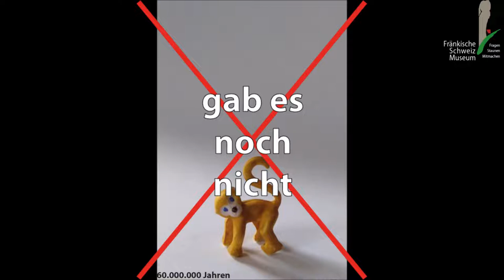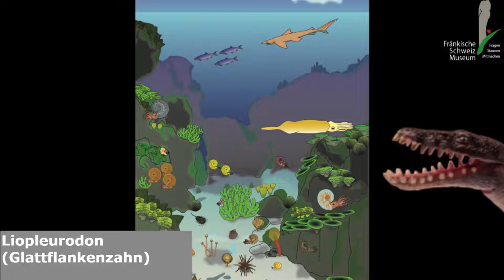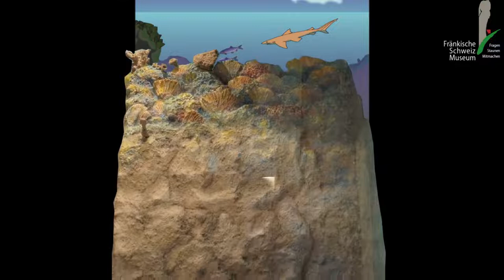Zeitreise Jura - Zeit der Saurier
Das Meer war warm. Schwammriffe wuchsen am Meeresboden. Ammoniten und Belemniten schwammen durch das Meer. Immer auf der Hut vor den räuberischen Fischsauriern, wie den Ichthyosauriern. Auf den Inseln lebten Landtiere wie Reptilien und Saurier.

Dieser Stopp-Motion-Film des Fränkische Schweiz-Museums nimmt euch auf die Zeitreise in die Zeit des Jura mit. Die Jurazeit ist älter als Kreidezeit aber jünger als die Triaszeit. Aus der Kreidezeit kennt ihr vielleicht den Tyrannosaurus Rex. Die Jurazeit beginnt ca. vor 200 Mio. Jahren und endet ungefähr vor 145 Mio. Jahren. Der Film zeigt euch die Zeit am Ende des Jura, als bei uns noch ein Meer war.

Die Felsen in der Fränkischen Schweiz sind im Jura entstanden. Ehemals waren diese Felsen der Meeresboden, jetzt sind sie an der Oberfläche zu sehen und sehen fantastisch aus: Steile Felswände mit ganz vielen Höhlen. Über 1000 Höhlen soll es in der Fränkischen Schweiz geben.